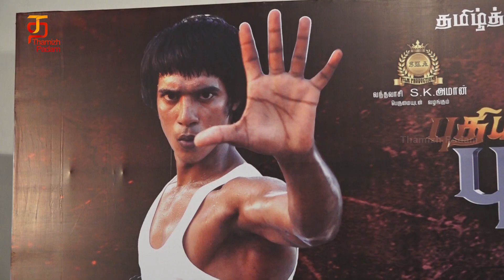New Bruce Lee Tamil Movie | Press Meet | Sk Aman | Sonai | Latest Tamil Movie | Thamizh Padam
New Bruce Lee Tamil Movie Press Meet on Thamizh Padam. Latest Tamil Movie New Bruce Lee Press Meet happened today in Chennai.